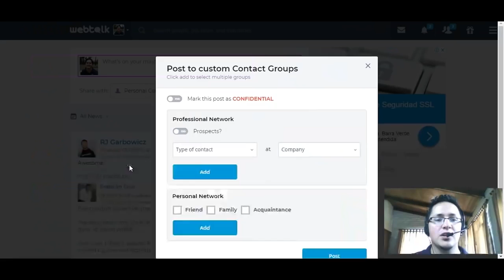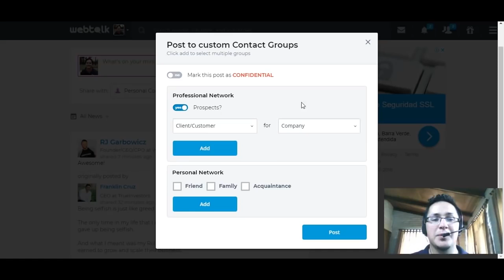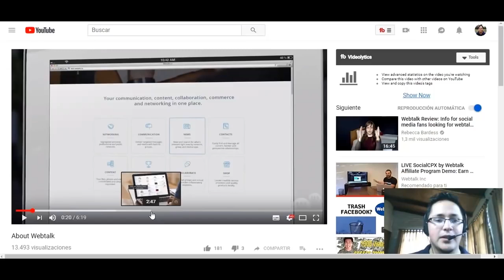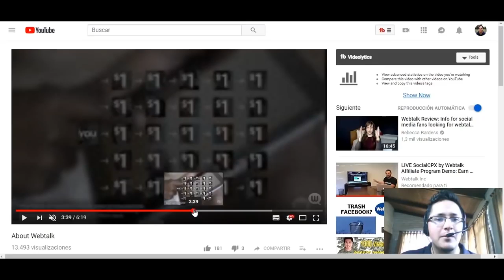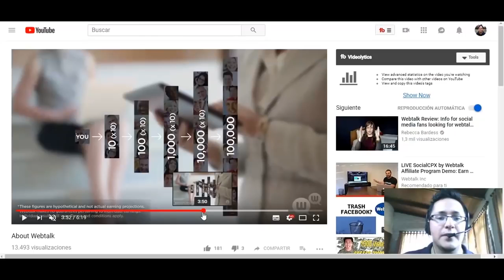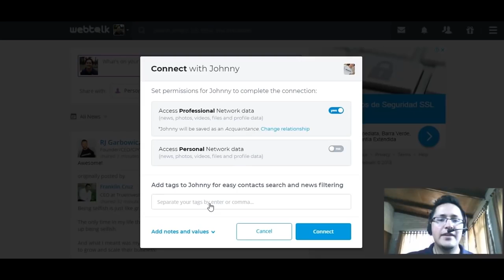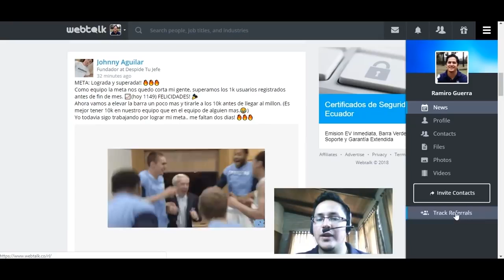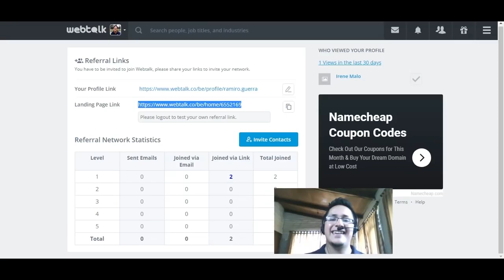Ganar dinero con la nueva red social!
Que te parece ganar dinero de manera fácil?
Gana $1 por seguidor fácilmente y mensualmente de por vida!
Con solo tener seguidores en tu perfil.

Nuevo Facebook que te paga por tener seguidores!